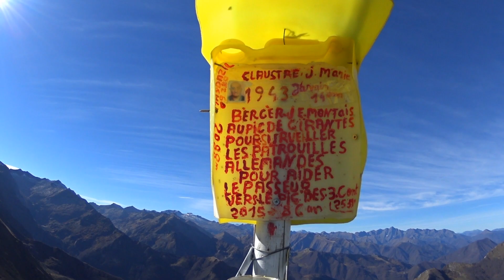making of au pic de girantès 2088m le 07 11 2015 ariègenduro